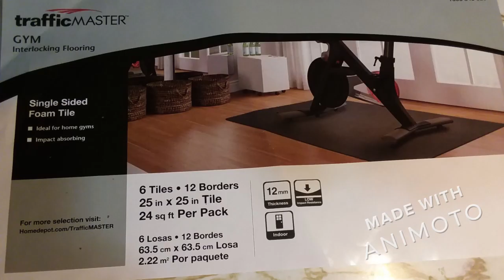Getting Started - Episode 1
Welcome to Travel-Hound!! Here is my first step to converting my 2005 Chrysler Town & Country van into a camper. I'm a retired 64 year old lady who's always wanted to travel. Now that I have the freedom to do so, I and my sidekick, Tinker, will be hitting the road as soon as I finish my 'no-build' build.